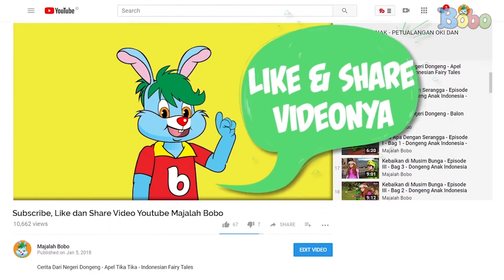Belajar Drum Untuk Pemula (Bagian 2)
Produser: David Togatorop
Editor : Sigit Purnomo
Script Naskah : Cirana Merisa
Videografer : Glent Bonefasio, Inggar Rivaldi
Video Editor: Glent Bonefasio, Inggar Rivaldi
Social Media Team : Sepdian Anindyajati